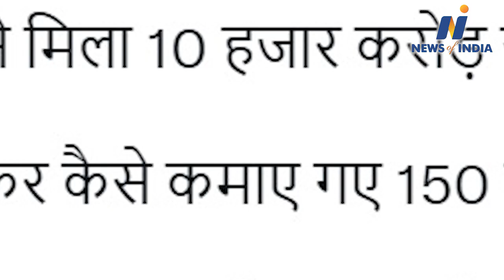Earned 150 crores by investing Rs.150 crore, BJP issued a new sting in the liquor scam, AAP crisis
Arvind Kejriwal news, Manish Sisodia news, Sudhnshu Trivedi news,Amit arora news, Amit Arora’s sting relese,BJP release Amit arora’s sting, Sudhanshu Trivedi targets Manish Sisodia, manish Sisodia called fake sting, Delhi liqor scam, Delhi government fixed commission, commission for license, commission money used AAP in Punjab elections, AAP crisis,